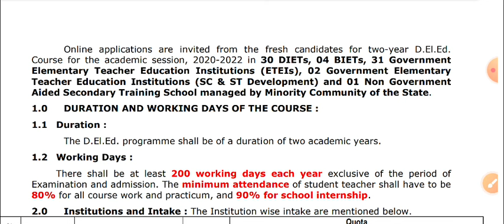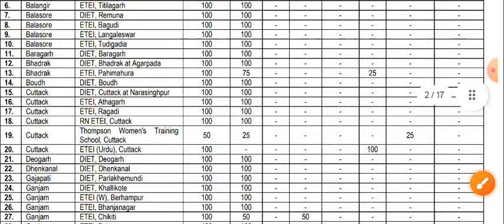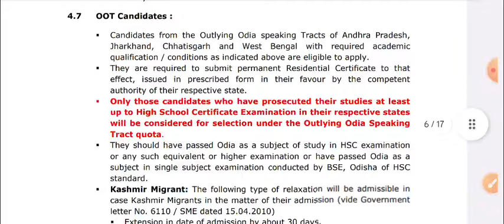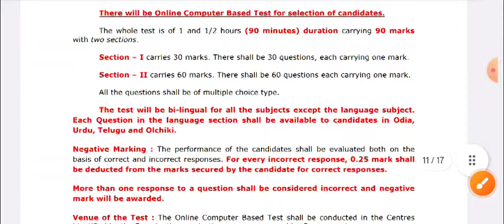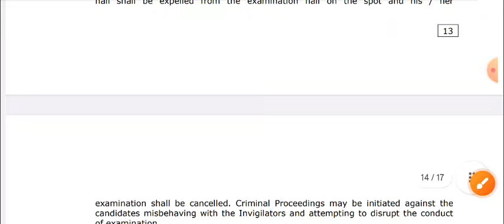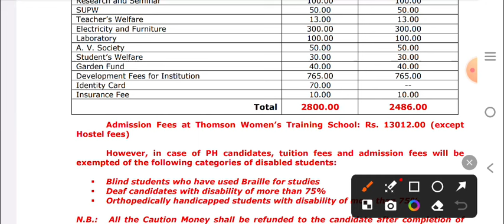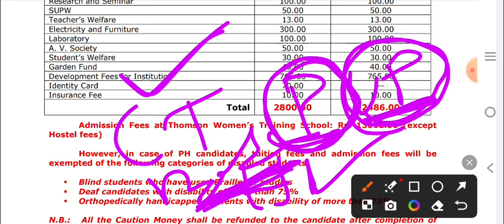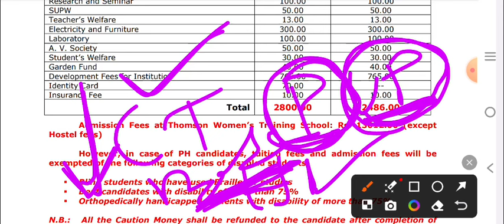CT ENTRANCE 2024 EXAM DATE, SYLLABUS, ELIGIBILITY CRITERIA, QUALIFICATION,FEES ||CT PREPARATION 2024